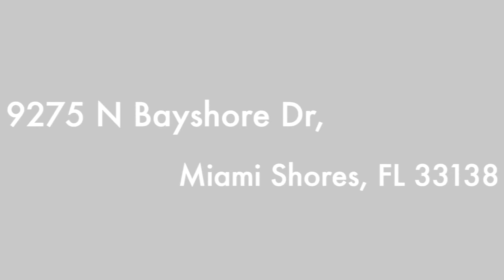Sandra Debuire presents 9275 N Bayshore Drive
Enjoy living in this contemporary masterpiece completely remodeled in 2008, located on the wide open bay.

80+ Ft of water-frontage with panoramic views, private dock and 2 boat lifts.

This 6 BR/5.5BA home is energy efficient, has a generator & 3-car garage.
Take in stunning open bay views throughout this 5100sqft home. Modern design features custom stainless steel staircase, marble floors, floor-to-ceiling impact glass, infinity pool and summer kitchen.
Security Video/Audio Devices Operating on Premises.